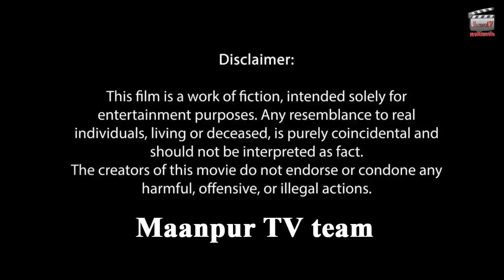ਮੈਂ ਕਾਲੀ ਮੇਰਾ ਕੀ ਕਸੂਰ (ਭਾਗ-17) main kali mera ki kasoor ( part-17)maanpurtv